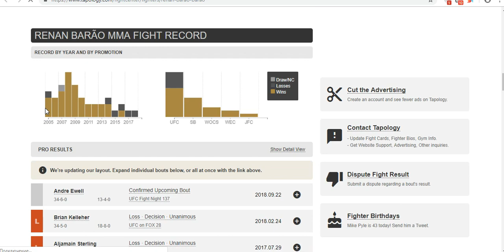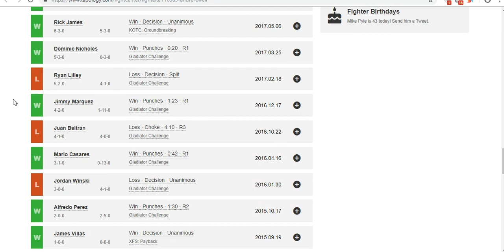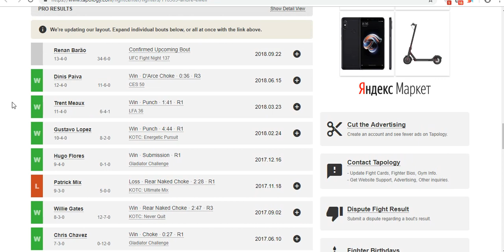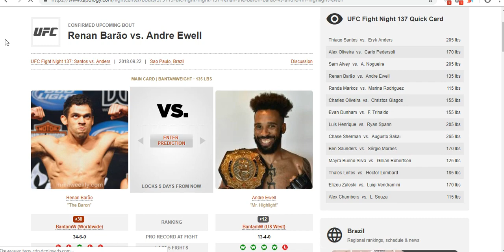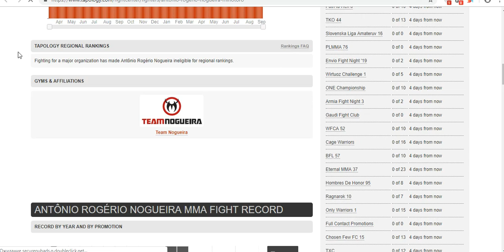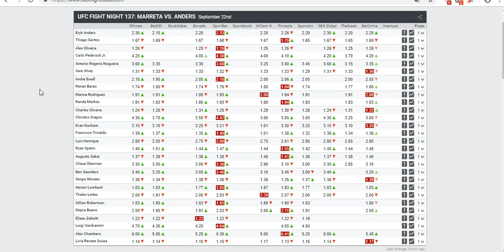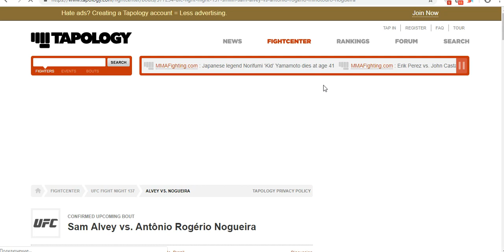Прогноз и аналитика от MMABets UFC FN 137: Алви-Ногейра, Барао-Эвелл. Выпуск №116. Часть 6/7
Прогноз на бои турнира UFC Fight Night 137: Santos vs. Anders от команды MMABets. Часть 6

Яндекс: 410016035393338